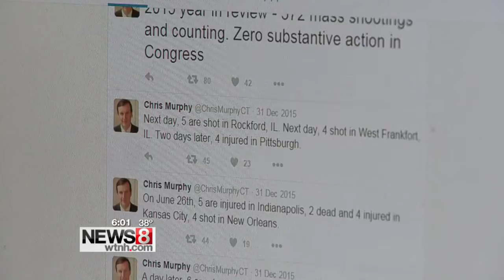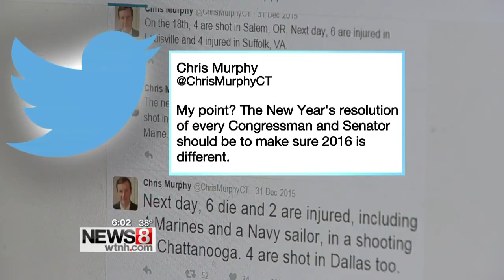Murphy tweets 300+ mass shootings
Senator Chris Murphy (D-Conn.), spent hours on Twitter for New Year's Eve documenting every mass shooting in chronological order that took place during 2015.